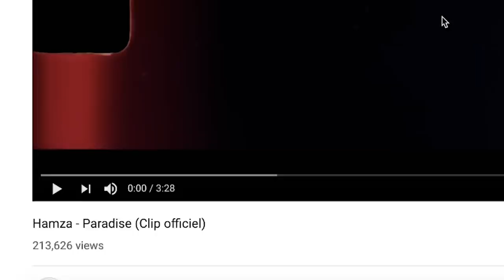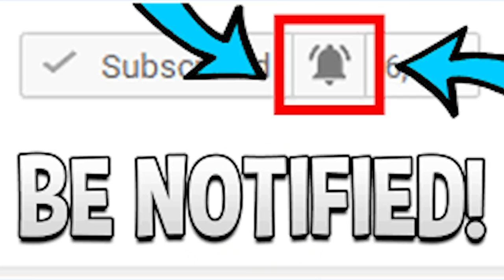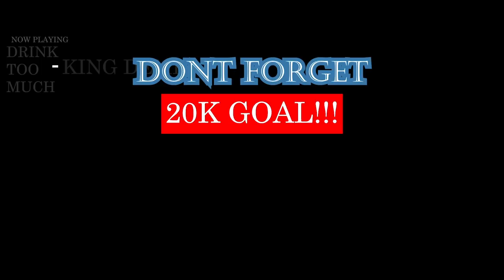Hamza - Paradise (Clip officiel) | FRENCH RAP REACTION | réaction du rap français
ON GOD! HAMZA ALSO NEVER EVER DISAPOINTS! THIS WAS A DOPE ASS SONG AND A NICE ASS VIDEO! YOU GUYS TELL ME WHAT YOU THINK ABOUT IT IN THE COMMENTS BELOW. | Add me on Snapchat for more lit crazy clips! @Demmydee

IMPORTANT LINKS:

Previous Video- REACTION TO MERO - Hobby Hobby (Official Video) | GERMAN RAP REACTION | Deutsche Rap-Reaktion:

WARNING!